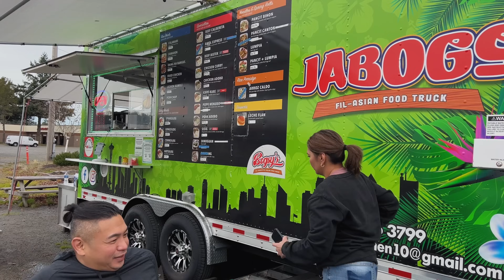BUMALIK SI NENENG GATA | Na Deport Ng Pilipinas